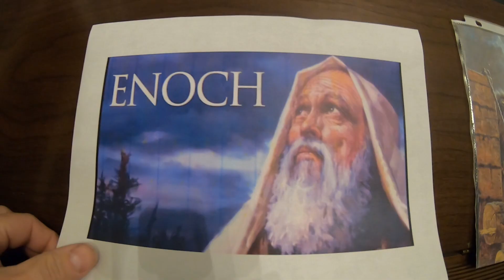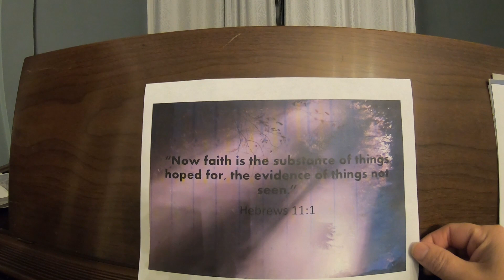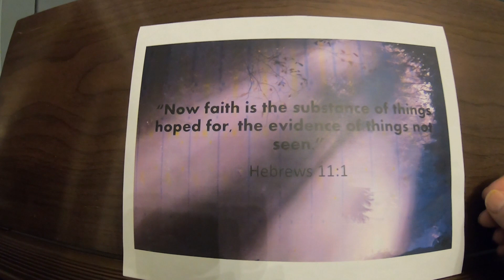By Faith - The Myles Revolution (Official Music Video)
Come Follow Me, November 6-12, Hebrews 7-13 Suggested song Faith  Chidren's Songbook 96-97. Hebrews 11 is the focus for this song. We can learn how to have faith just like Abel, Enoch, Noah, Abraham, Sara, Moses, Isaac and more. "Now faith is the substance of things hoped for, the evidence of things not seen." (Hebrews 11:1)